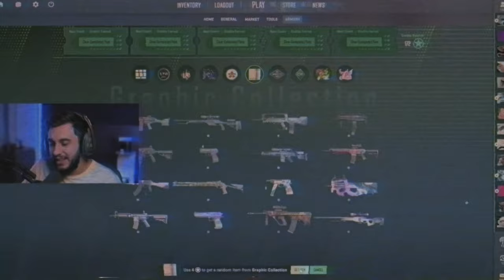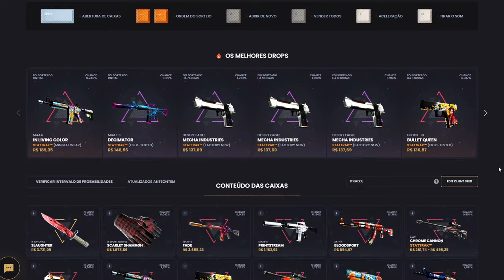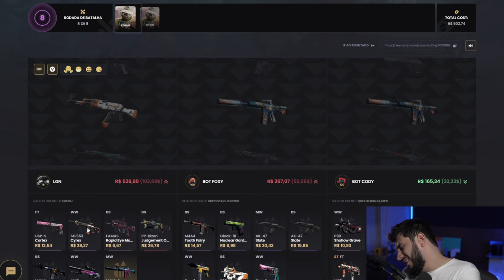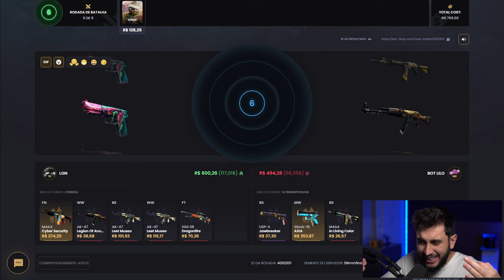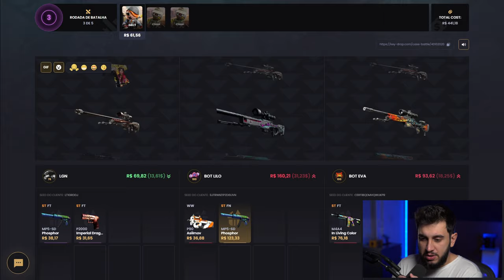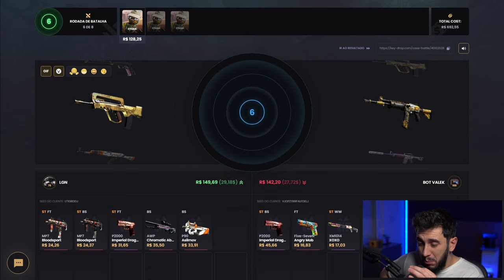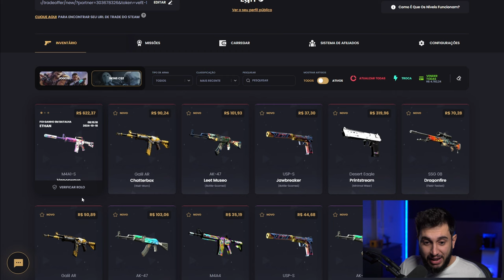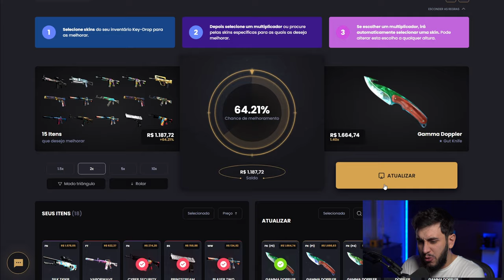Abri Caixas até Dropar a Nova M4A1-S Vaporwave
Abri caixas do CS2 até conseguir uma das novas skins lançadas no Passe de Batalha